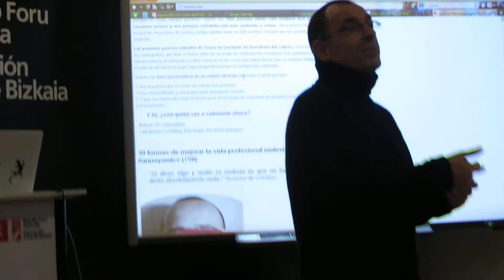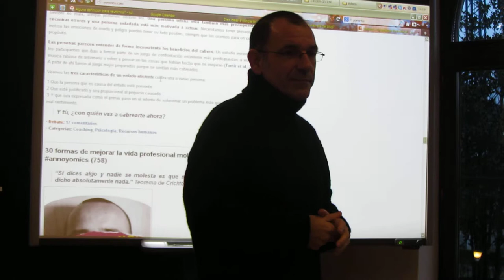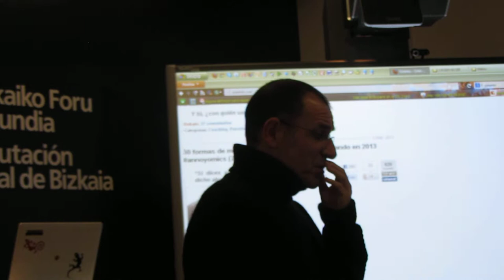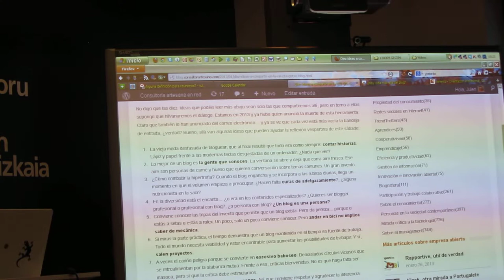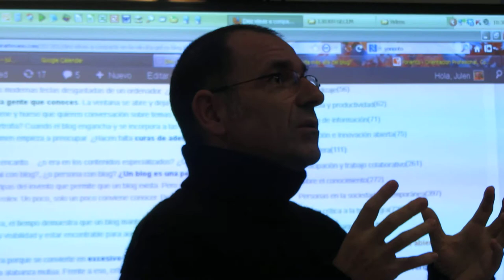Julen Iturbe, VIII Cita GetxoBlog en BiscayTIK 7º